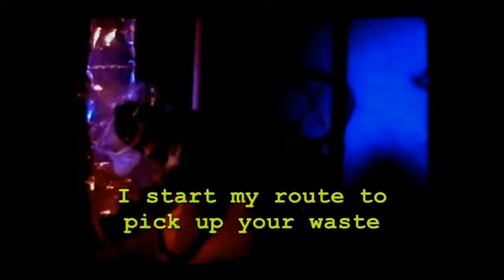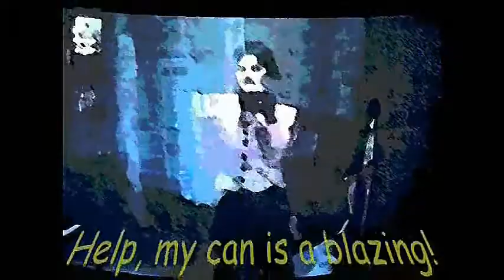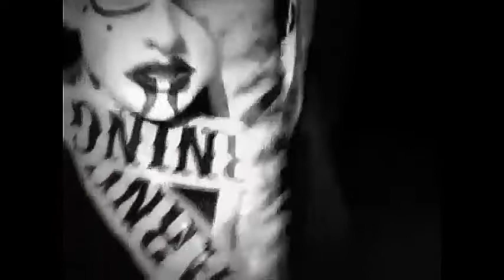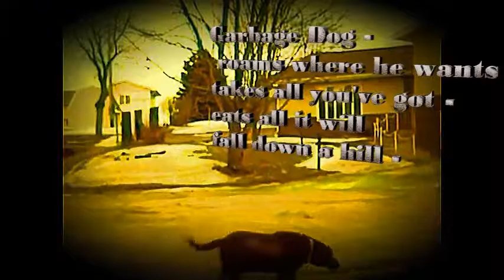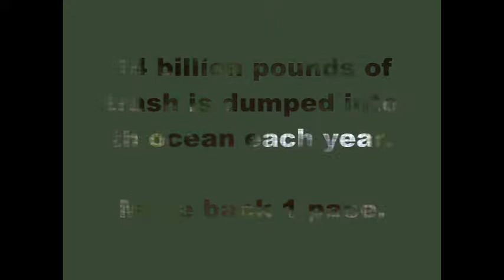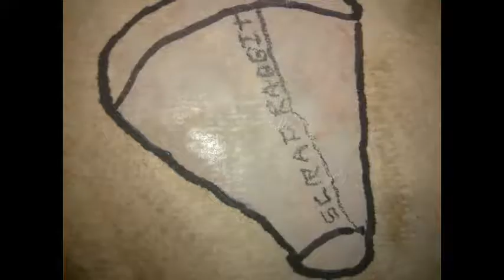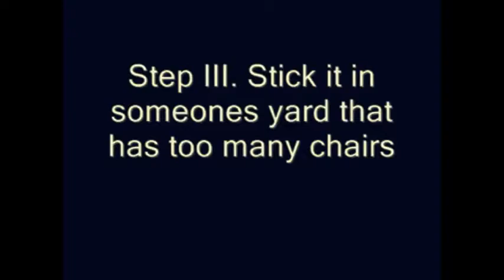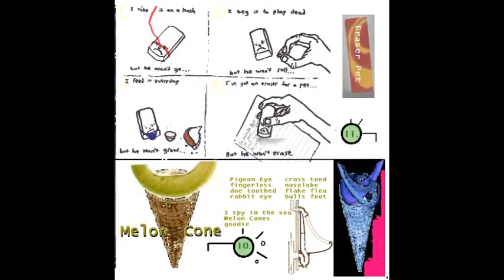Scrap Rabbit - Junkyard Jams (Unlimited)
intro
1. DDATRK (Bass mix)
2. Junkyard Jam
3. Nothing ToO Great To KEep (re-edit)
4. Rollin' On (re-edit)
5. Collecting Cans (re-edit)
6. Melon Cone (mix)
7. Garbage Dog (original)
8. Vanilla Pudding
9. Heap-pile Monster
10. Grilled Banana Skins
11. Melon Cone (fingerless Noselobes)
12. Chocolate Pudding
13. Garbage Dog 2
14. Rollin' On (Wasteland Rubble Mix)
15. Cofie
16. Butterscotch Pudding
17. Garbage Dog 3
18. Trasher Jamin' Blues (re-edit)
19. Eraser Pet
20. Cream Pudding
21. NTGTK (unreleased mix)
22. The Thrills Of Hills
23. Landfill of Debris
hungry cats
24. Heap-Pile Monster (first demo)
25. Coffee Grounds
26. Garbage Dog 4
trashcan pov
27. Rubble N Ashes (re-edit)
you're a litter bug (re-edit)
28. Dust Bunny (Debris Mix)
29. Melon Cone (MC mix)
30. Tooth Decaying Clenchers
| 0

Start your own garbage route and play along to this series of Trash Thrashing Jams.